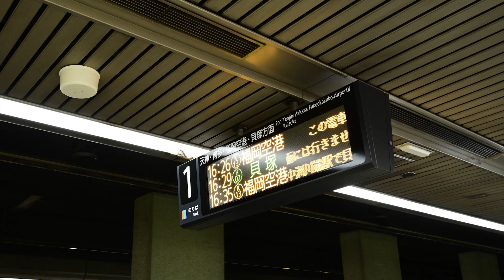博多ﾂｱｰ2／7博多駅